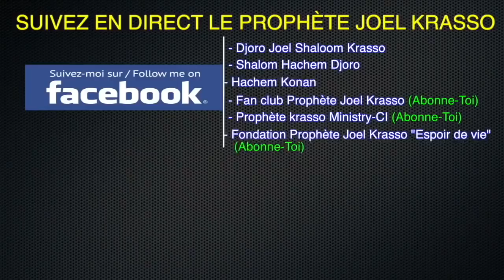Prophète Joel Krasso "Comment vivre sa délivrance et bénéficier de la protection de Dieu" JEUDI